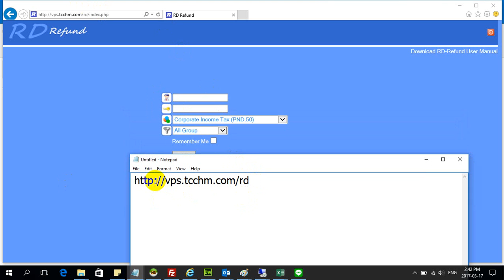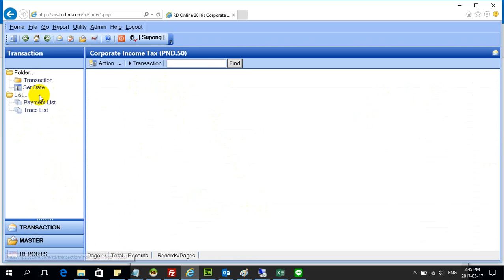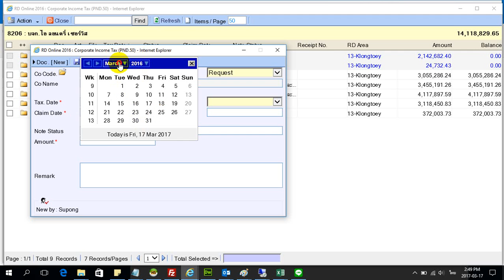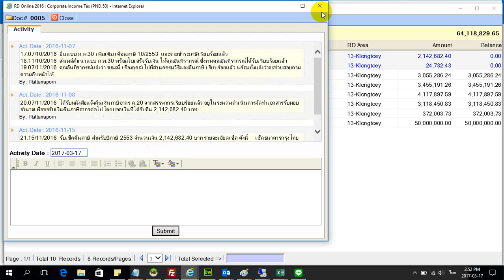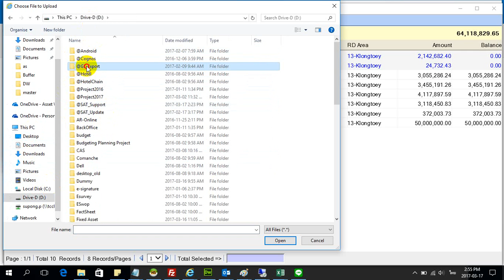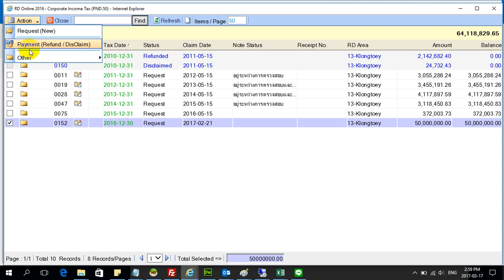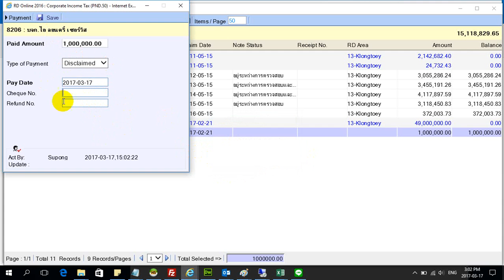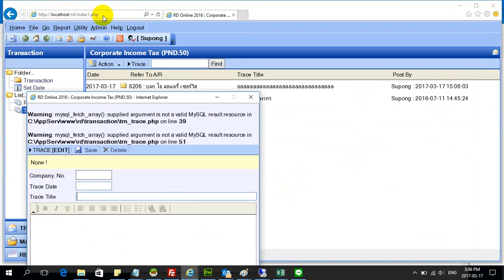RD Refund User Training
การใช้งานระบบ RD Refund